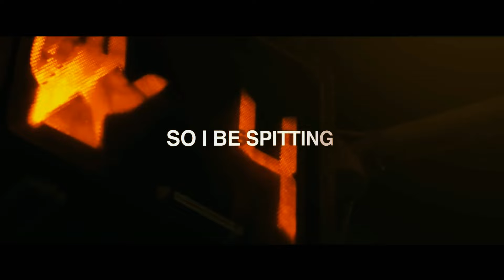Wu Tang Clan - If Time Is Money Ft.Method Man ( Music Video )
This is a new Remix of verses of Method Man from If Time Is Money song by Wutang on a DOPE Beat made by @JacoBeatz